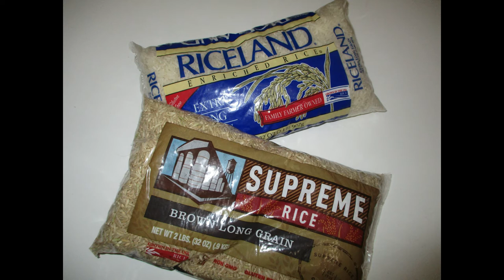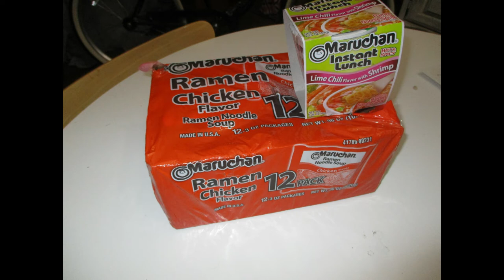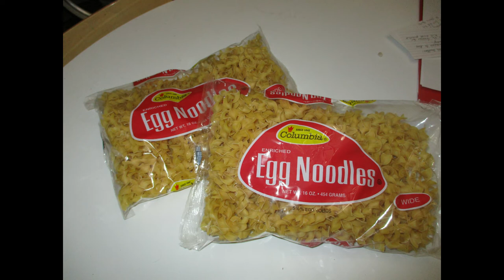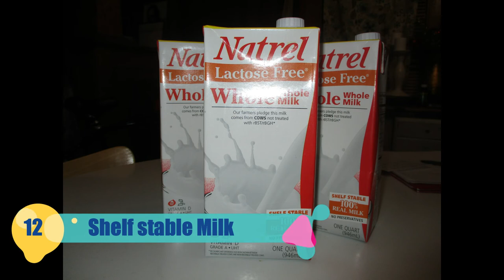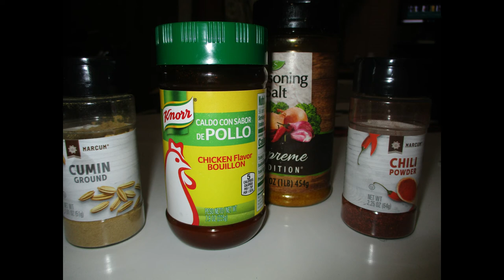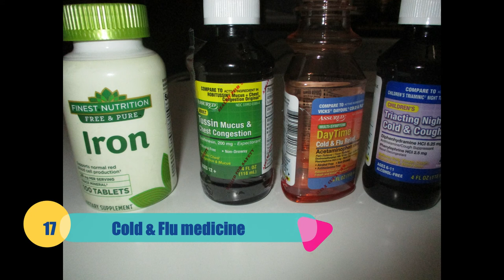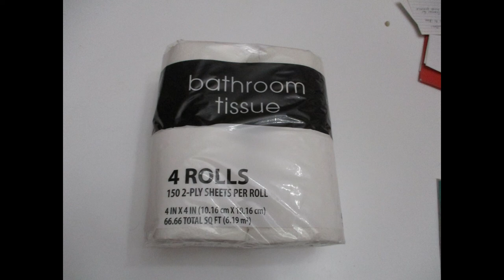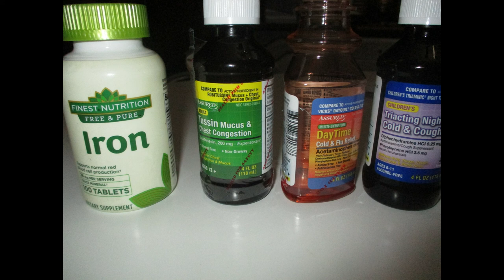Stockpile THESE 22 things in your Pantry! JUST IN CASE! SHTF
Stockpile THESE 22 things in your Pantry! JUST IN CASE!
How Easily build a 2 week emergency food supply. HAVE THESE 22 things in your Pantry!
This is a popular request, here’s my comprehensive list of food staples! What to keep on-hand in your pantry, to make homemade meals for your family without running to the store.

Much love!
~Renee G